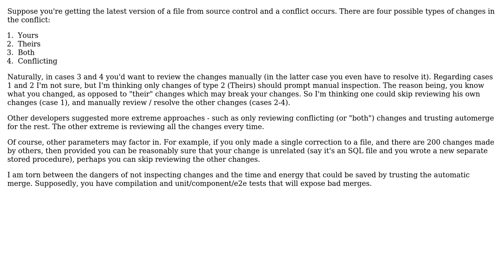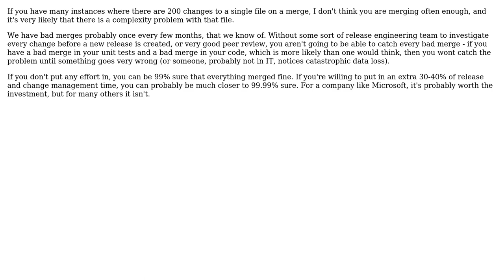Software Engineering: How far do you trust automerge? (4 Solutions!!)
Software Engineering: How far do you trust automerge?

With thanks & praise to God, and with thanks to the many people who have made this project possible! | Content (except music & images) licensed under CC BY-SA | Music | Images & others | With thanks to user Telastyn user Ohad Schneider user Jonathan Rich user Euphoric user Blrfl and the Stack Exchange Network Trademarks are property of their respective owners. You are responsible for your own actions.